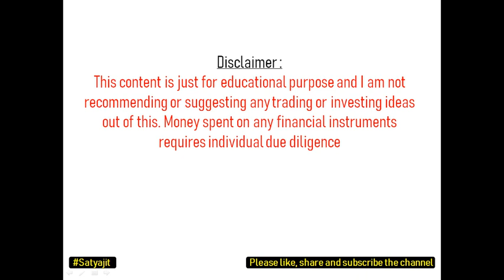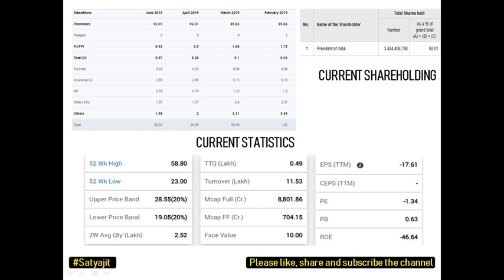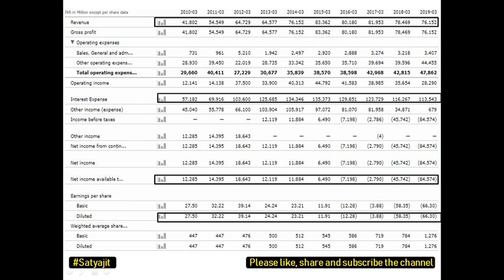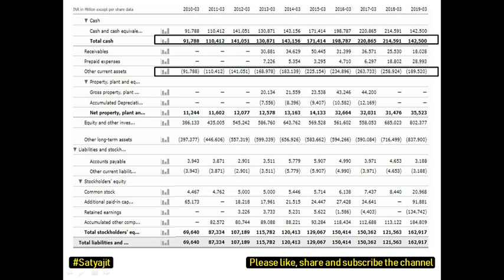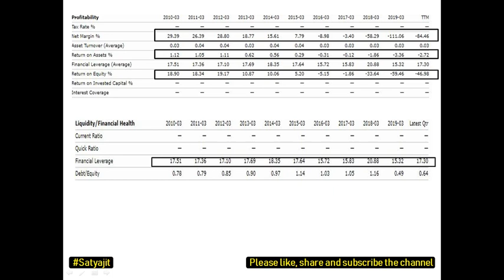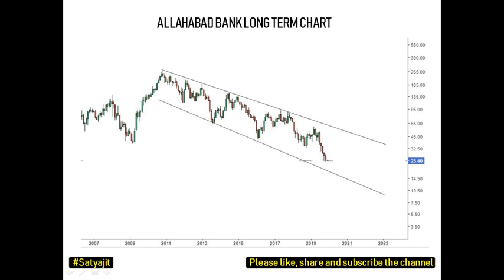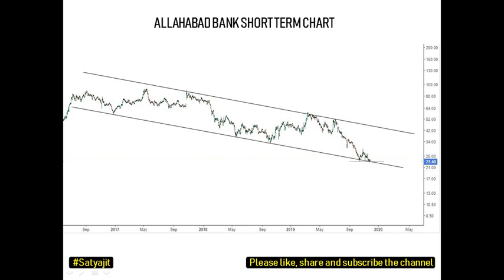Stock analysis & trend forecasting of - Allahabad Bank - Hindi - Allahabad Bank Share Price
Hi, I am Satyajit, and heartily welcomes you to my channel

About the video: Hello friends, main apne is You Tube Channel ke video mein aap logo ke saath Allahabad Bank ka Stock analysis and trend forecasting ke bare mein discussion karunga aur ye bataunga ki iska aane wala price trend kaisa ho sakta hai aur uske saath kin kin cheezon ka dhyan rakhna chahiyeh uske bare mein bhi discuss karunga

About the channel:
I will provide educational, informative and stock/financial market related contents in this channel
If you like to send something:
Q.no. 44/599,
Azad Nagar Godripara,
P.O. Godripara,
Distt : Koriya, Chhattisgarh
Pin : 497555